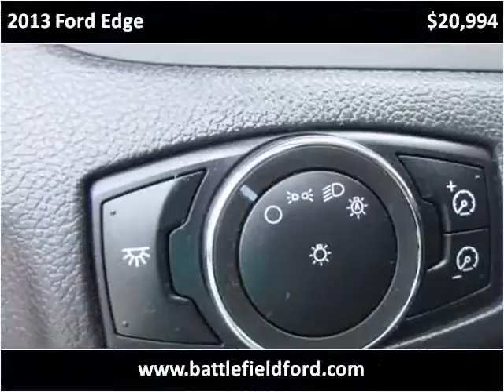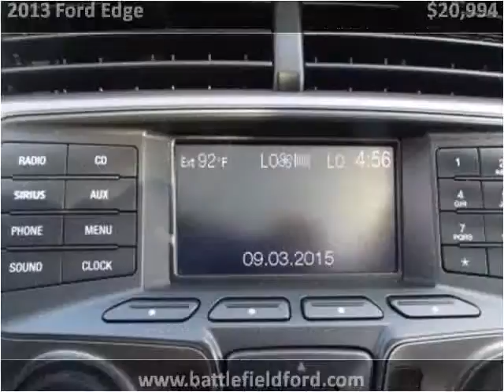2013 Ford Edge Used Cars Manassas VA